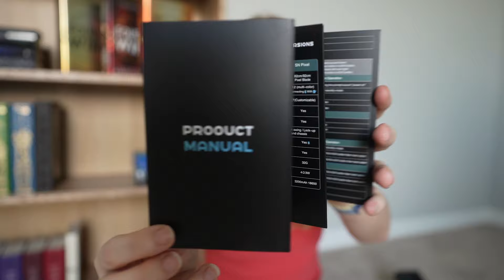NEW Neopixel Lightsaber - Lily Unboxing from SUPERNEOX!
In today's video, Superneox was kind enough to send over their Lily lightsaber!